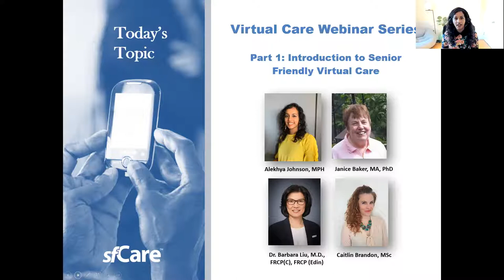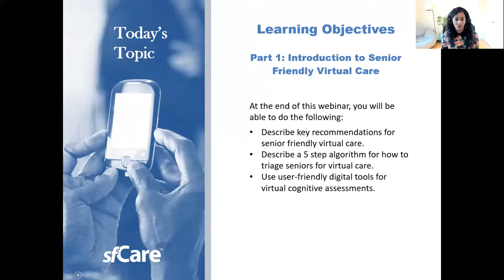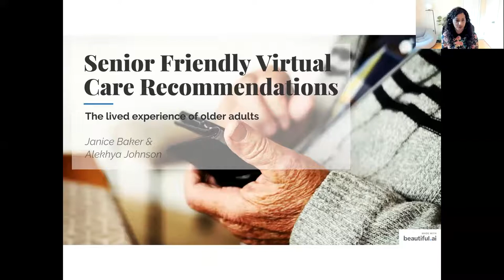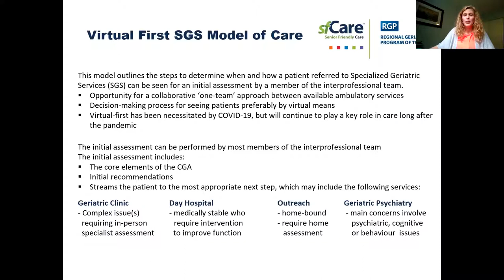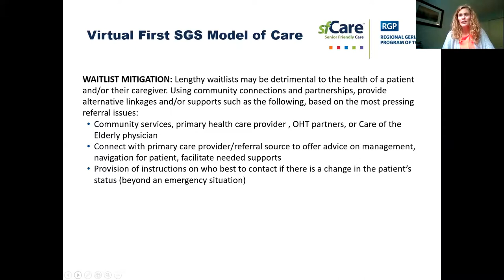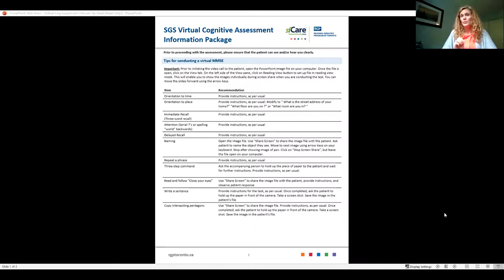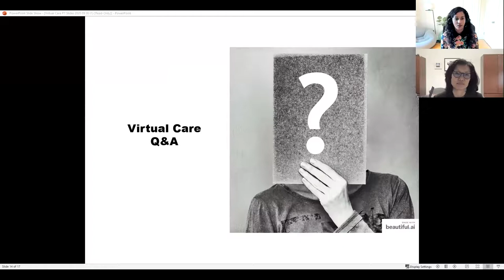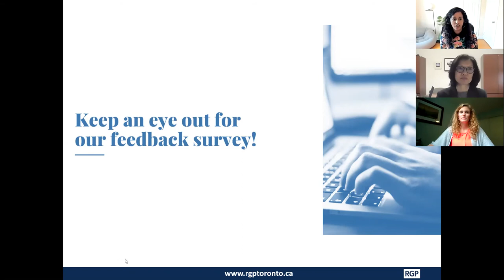Introduction to Senior Friendly Virtual Care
RGP of Toronto Senior Friendly Virtual Care Webinar Series Part 1: Introduction to Senior Friendly Virtual Care. Presented by: Dr. Barbara Liu, M.D., FRCP(C), FRCP(Edin), Caitlin Brandon, MSc, Alekhya Johnson, MPH and Janice Baker, MA, PhD.
Walk away with practical tools and tips that you can implement in your virtual care practice. We will cover topics such as, how to make virtual appointments effective, how to build trust in a virtual context, and how to to gather and pre-package data from Connecting Ontario prior to a patient’s first virtual visit.